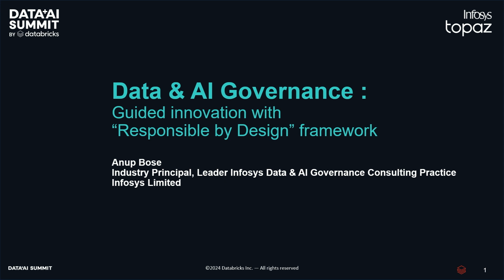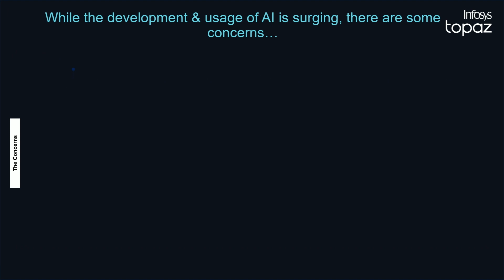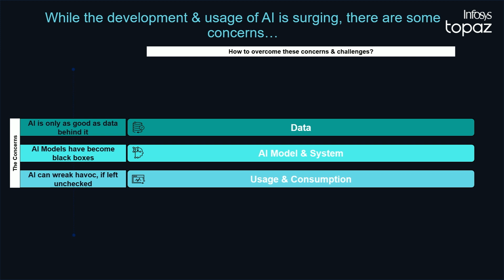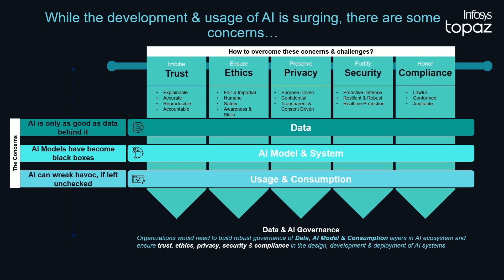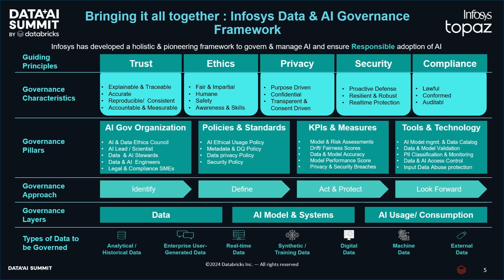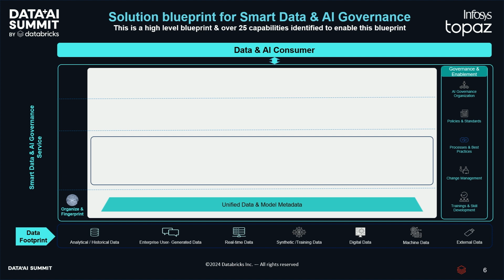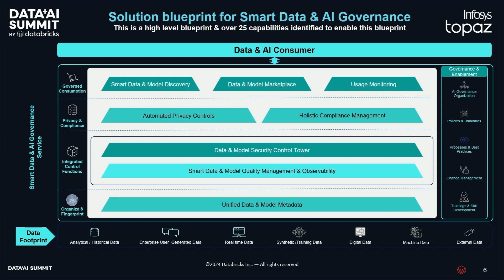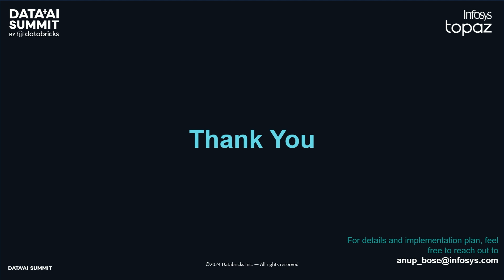Sponsored by: Infosys | Data & AI Governance: Guided innovation with Responsible by Design framework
AI is transforming businesses in every industry in a unique, profound, and fundamental way. Today, enterprises are looking at transforming their business, driving newer consumer experiences, and rethinking business models on the back of AI. Organizations must adopt a balanced approach between unleashing innovation / business value and effective governance in the rapidly evolving field of AI.

Talk By: Anup Bose, Industry Principal, Data & AI Governance, Infosys Limited